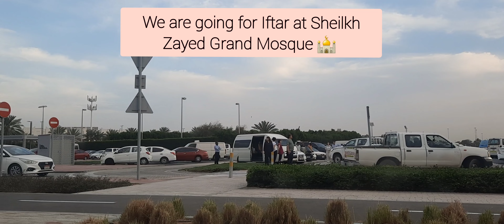Sheikh Zayed Grand Mosque 🕌 in Abu Dhabi, UAE 🇦🇪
Went to Sheikh Zayed Grand Mosque 🕌  in UAE, where we got a free Iftar and many worshippers visited as well